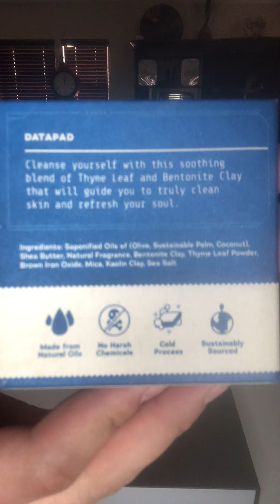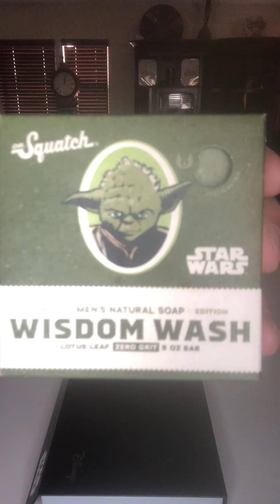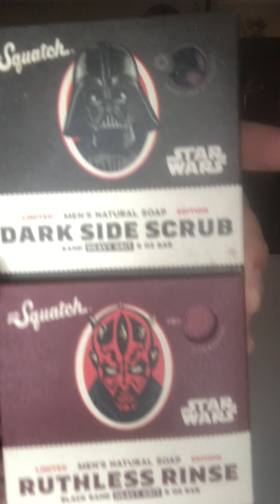Star Wars Dr Squatch Soap(freshh babbbbyy)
and I continue to be the only director of my videos. shoooo sheeeeshh🥵❤️🌵